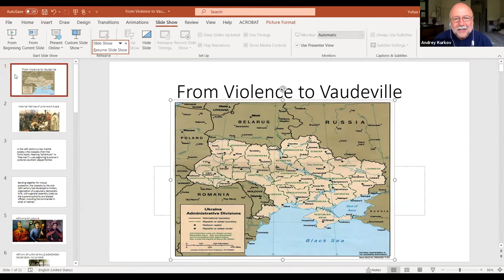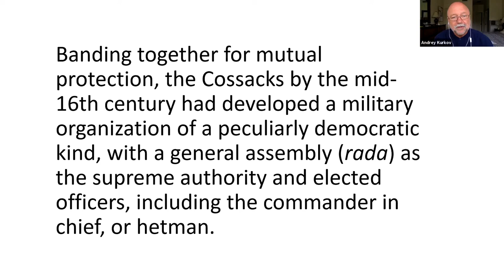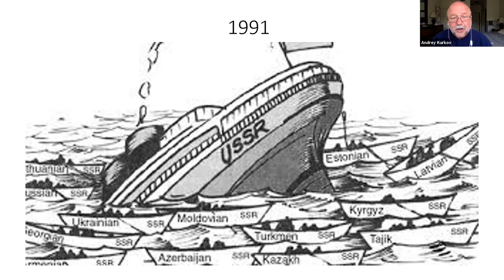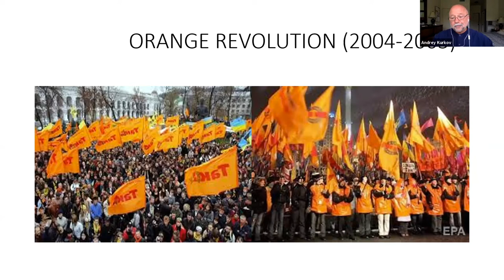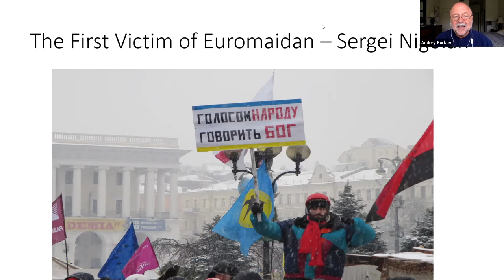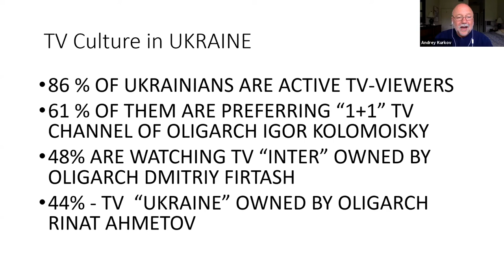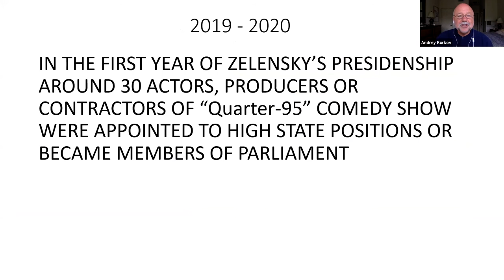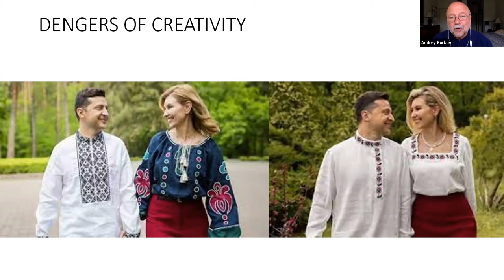"From Violence to Vaudeville: How War Has Brought Comedians to Power"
with Andrey Kurkov, Writer